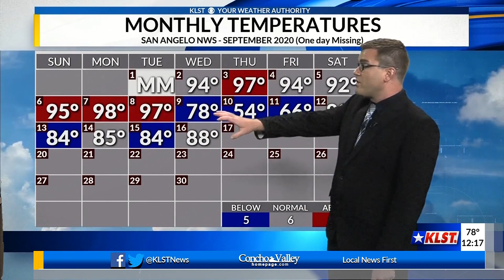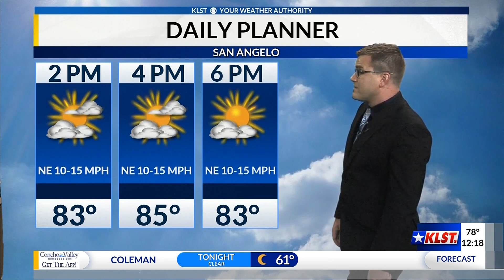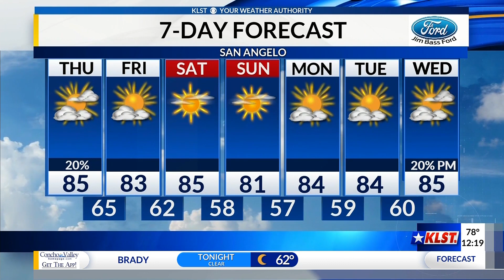KLST Afternoon Forecast: Thursday, September 17th